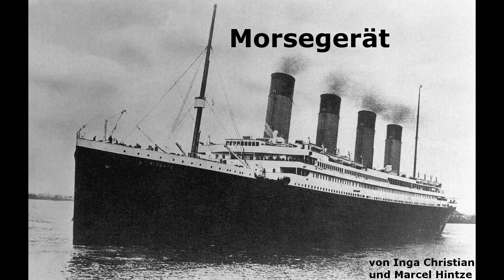Morsedecoder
Schülerprojekt im Technischen Gymnasium für Informationstechnik -
Realisierung einer Decoders für Morsezeichen